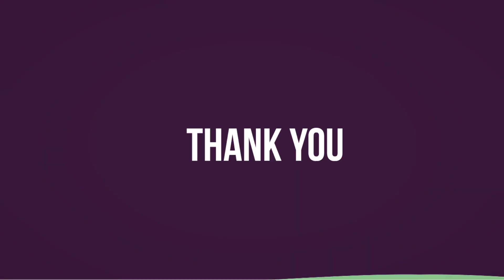2021 PEACE LOVE SWOOSH COLLECTION Nike Air Huarache DETAILED LOOK + PRICE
NIKE AIR
HUARACHE
PEACE, LOVE SWOOSH
2021

FOR ADULTS
LIFESTYLE

SRP: US$120